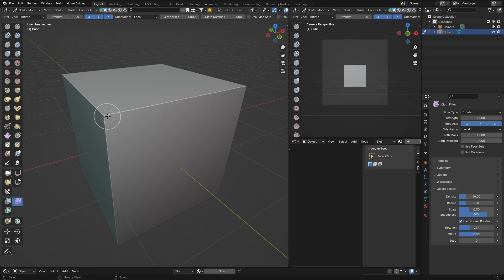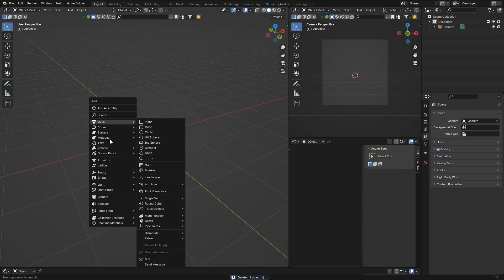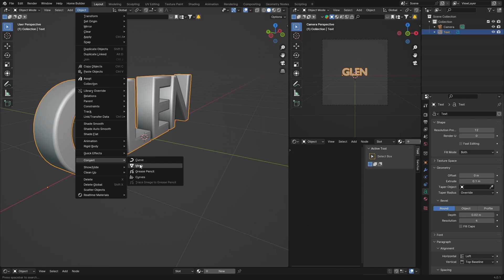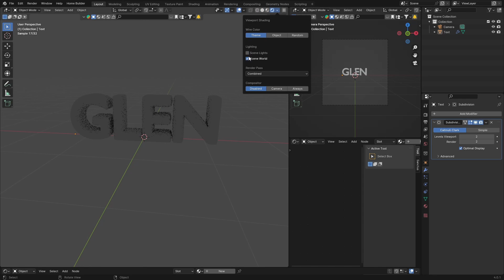Inflate Objects With ONE CLICK in Blender